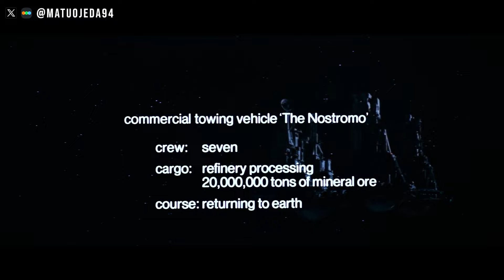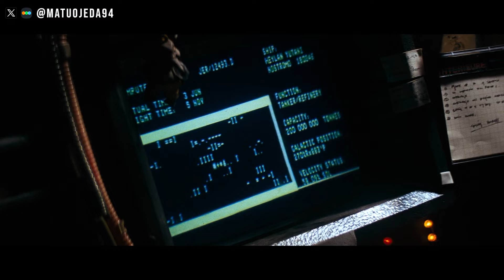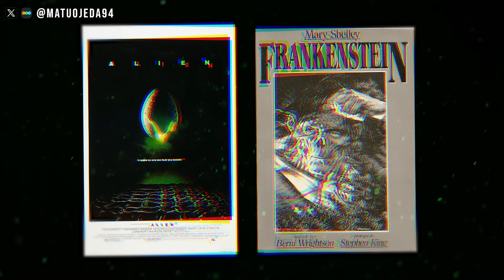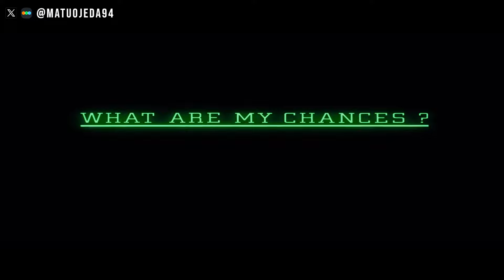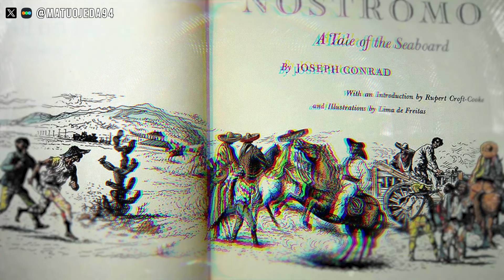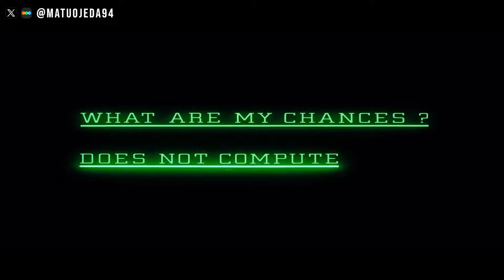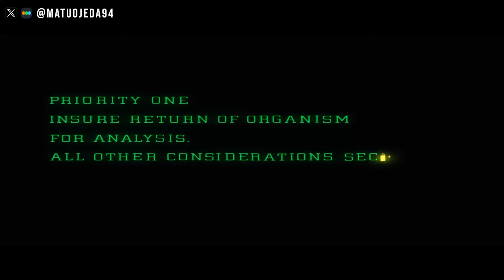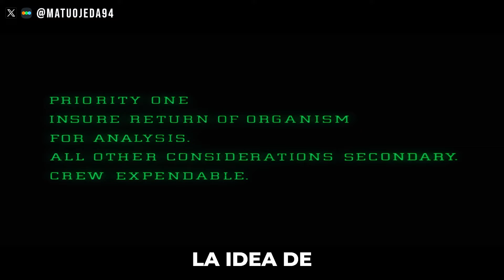ALIEN: El MENSAJE OCULTO que la hace AÚN MÁS TERRORÍFICA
Alien es una saga de ciencia ficción cargada de simbolismos y alegorías. En este análisis de cine, le daremos un repaso a la primera película de la franquicia. Sí, la dirigida por Ridley Scott.
00:00 Introducción
00:47 Capítulo I Aquello que nació de la muerte
07:04 Capítulo II La MADRE que comió a sus hijos
11:39 Capítulo III El Superhombre no escuchará tus gritos
CON UN CAFECITO ME AYUDAS A CONTINUAR CON LOS ANÁLISIS